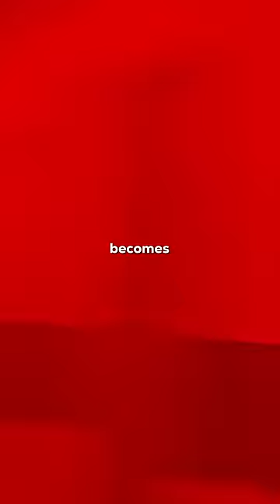What if a kid entered level Run For Your Life!?☁️🔑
☁️🎥Footages credits:
1,3,4) efu on YouTube
2,5,6,7) ThatCubicBoy on YouTube

🌨️🔗Discord Server: link in profile

⁉️Any questions or inquiries about collaborations/promotions/advertisements/other purposes &-or demands?